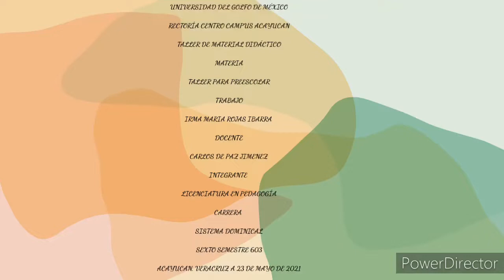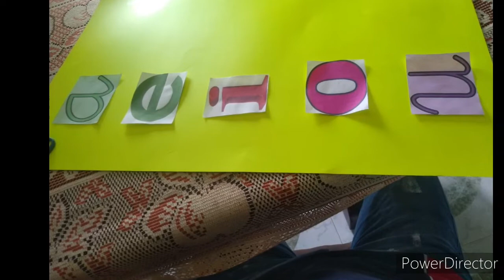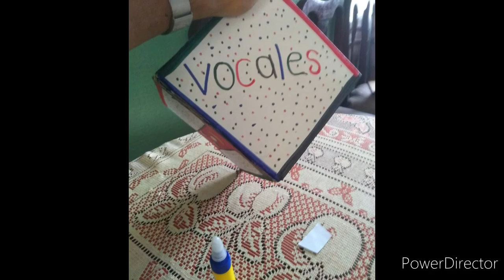Proyecto final-Material didáctico🤗🙌💫